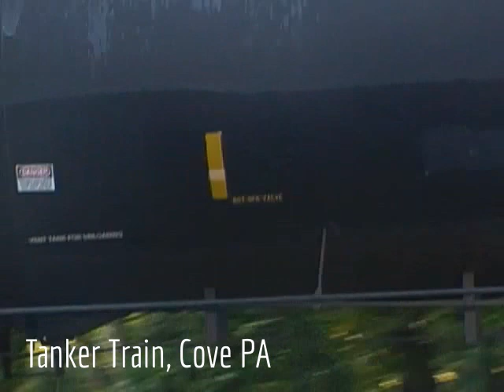Norfolk Southern Freight Montage: Memorial Day Weekend Special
I shot all the footage while filming the Nickel Plate Road 765 in and around Altoona Pennsylvania.